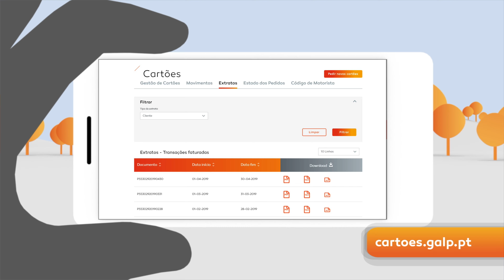Portal de Cartões Galp – Gestão de Frotas DIY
Descubra o Portal de Cartões, que lhe permite realizar a gestão da sua frota, em modo “faça você mesmo”.
Saiba mais em cartoes.galp.pt